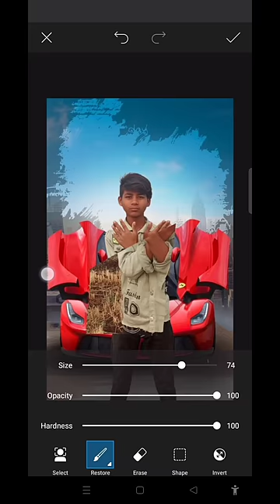khatarnak photo editing PicsArt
☑️  R ultra Editz 📸
AfterFocus app
Lensa app
Photo room app
PicsArt app
PixelLab app
Snapseed app
1) snapseed app
2) 2) lightroom app
3) 3) Autodesk SketchBook app
4) 4) PicSay pro app
5) 5) photo room app
6) 6) retouch app
7) 7) polar app
8) 8) lightleap app
9) 9) lens app
10) 10) pixomatic app
11) 11) afterfocus app
12) 13) toolwiz photos app
13) 14) pixelLeb app

👉 Your Queries 🤙

🌀 Picsart Cb Hair Editing Picsart Editing

🙏I hope a video pasand aya aap log ko || aise hee support karte raho || Mera video regular update rahega Il har video ka notification aapka pas Jaaye || channel ko subscribe and her video ko share Kijiye like❤️❤️❤️❤️